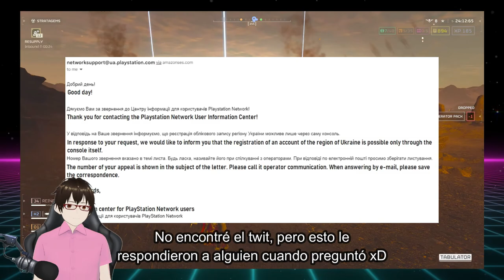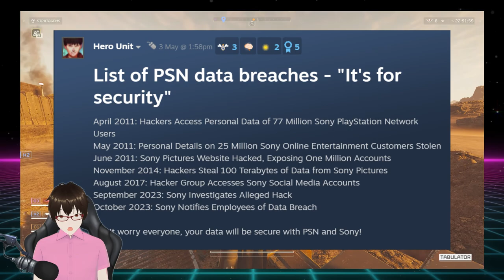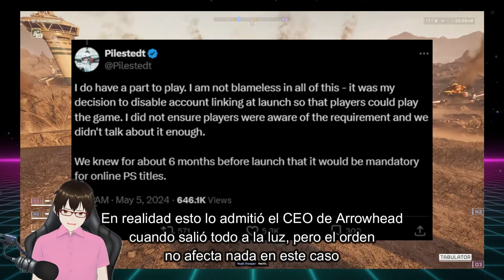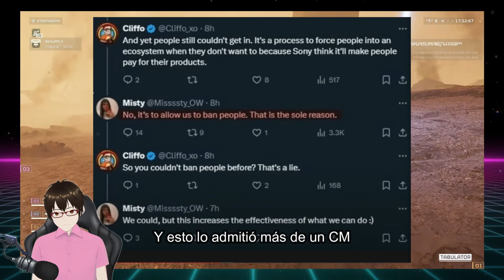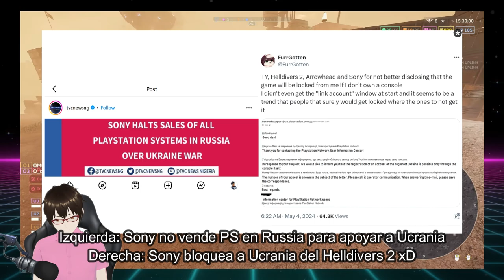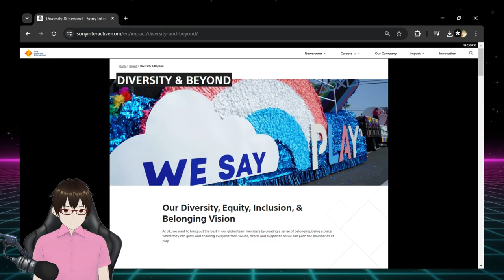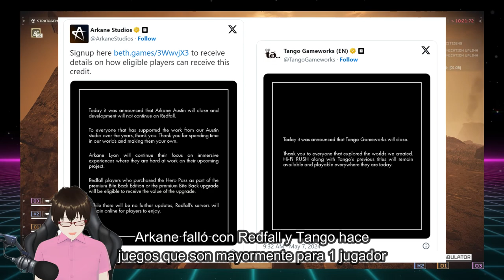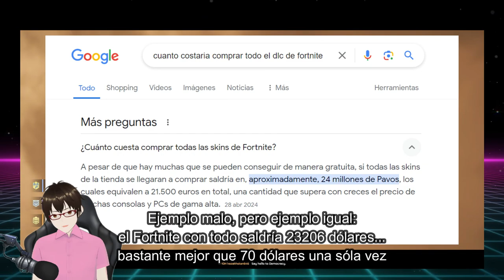Opinión: La controversia de Helldivers 2 ... rompiendo lo que no está roto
Acá hablo un poco de la controversia de la controversia de Helldivers 2, que debido a las decisiones de Sony, de la noche a la mañana se volvió injugable en 177 países (y lo sigue siendo)

00:00:00 Intro y porqué hablo de esto
00:02:06 Que es Helldivers 2
00:04:17 La controversia
00:09:03 La reacción de los gamers
00:10:09 La respuesta de los desarrolladores
00:11:54 La actitud de Sony
00:15:58 Sony intentó convertir esto en un win (y muchos cayeron)
00:17:47 Esto no es un win y recién comienza
00:20:56 Lo que creo es el problema de fondo
00:24:31 Conclusiones (que por lo visto son las de siempre)
00:26:02 Blabla de cierre